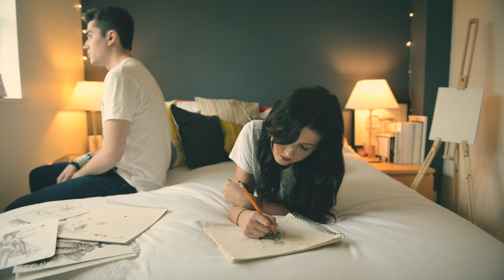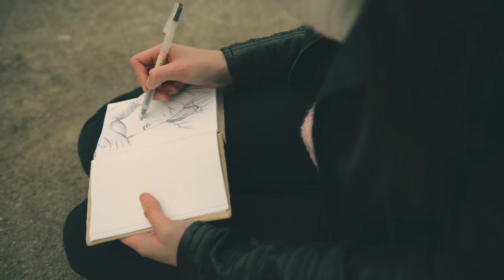Wouldn't Change A Thing - Jamie Eldridge (Official Music Video)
Here is the Official Music Video for Jamie's brand new single for 2014 'Wouldn't Change A Thing' it is out on iTunes next month! stay posted for details!!! Hope you enjoy the song an the video!

Video was filmed and produced by Adam Prosser (adamprosser.com)

Featuring: Yasmin Biddle, Daniel Paddington, Archie Lovegrove, Steven Butler